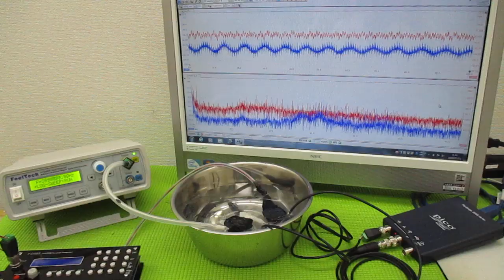メガヘルツの超音波発振制御プローブ ultrasonic-labo